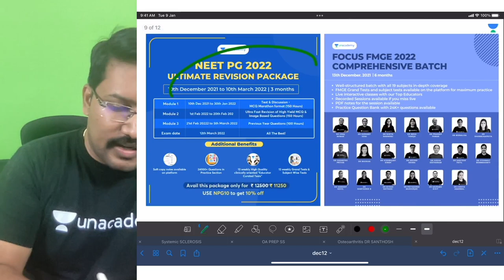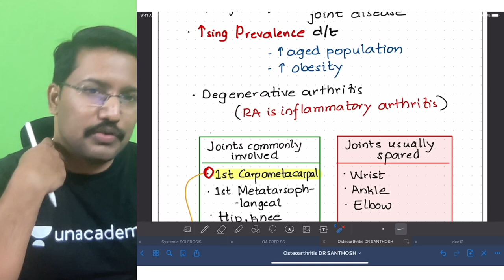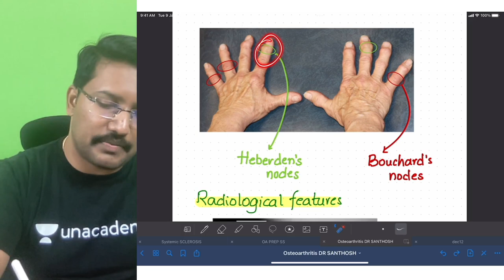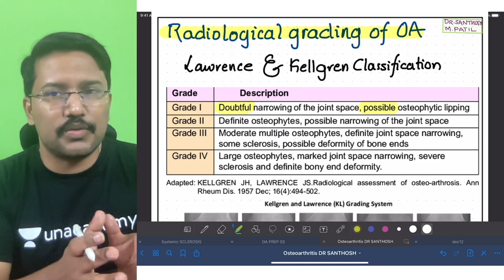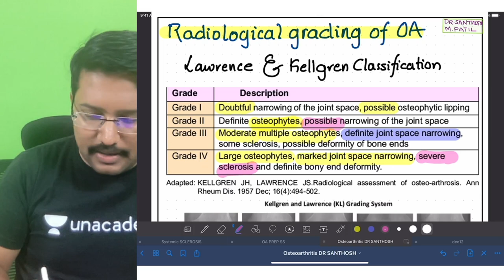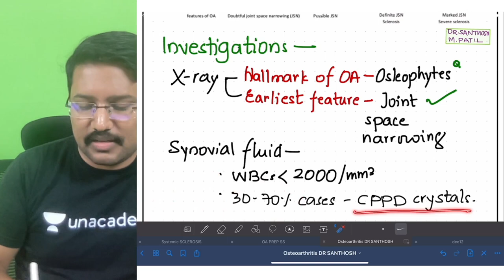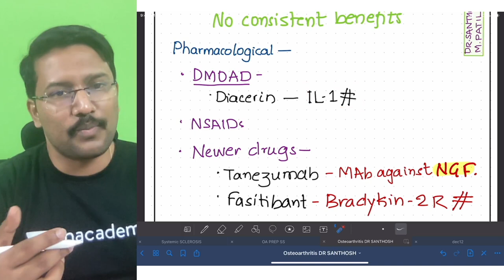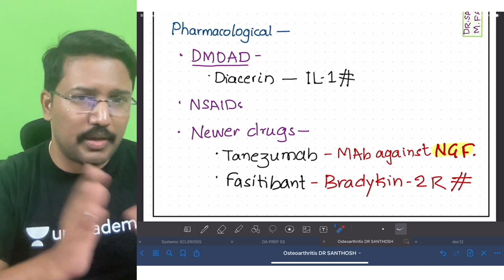NEET PG 2022 | Osteoarthritis | Dr Santhosh Patil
To prepare for NEET PG, INICET, FMGE, or NEXT with Dr. Santhosh and other amazing educators, join the Unacademy platform.

1. Unlimited access to Live and Recorded Classes
2. Learn from India’s Top Educators for medical
3. Access to dedicated DOUBT Sessions
4. Real-time interaction with best-in-class teachers
5. QBank with 25,000+ practice questions
6. Freedom to study on the device of your choice
7. Highly competitive Live Tests and Quizzes
8. Get Printed Notes with 12-month and above subscriptions (dispatch starts soon)